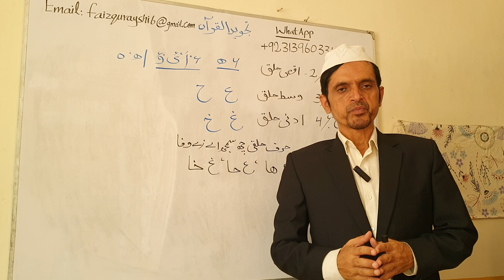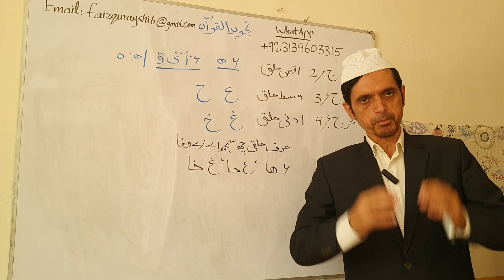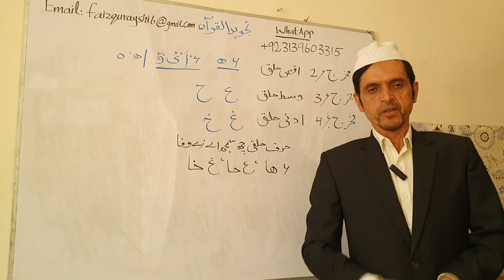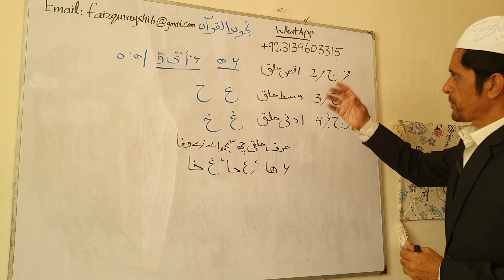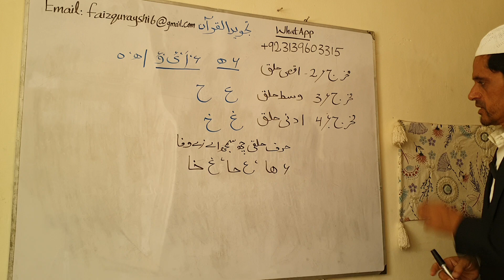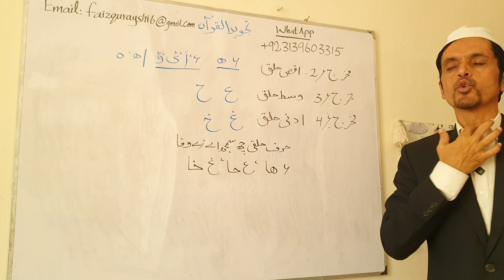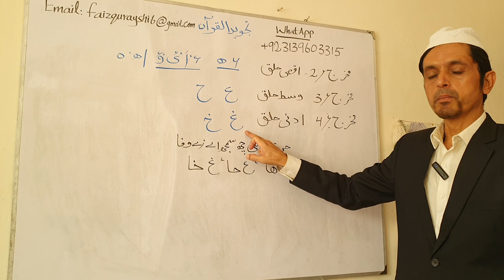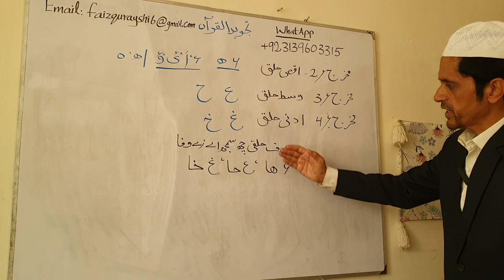Tajweedul Quran| Hurufe Halqi|Tajweedul Quran by Ihsan Faiz